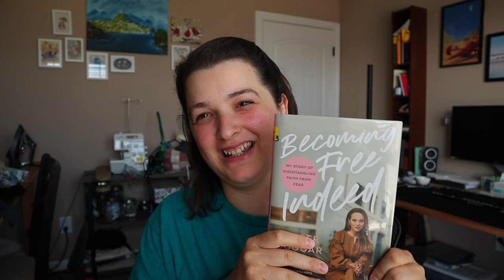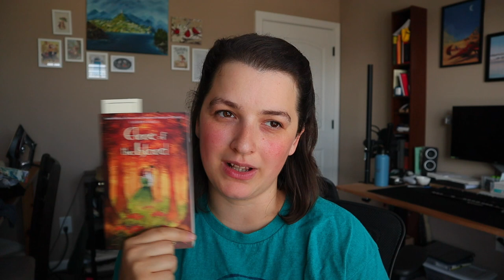Woldenburn Reads | Episode 2 | Lord Peter Wimsey, Patricia Wentworth, Anne of the Island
Hello friends!

Welcome to my books and reading "podcast". This is where I'll be talking all about what I've been reading, my current reads, and what I am planning to read next.

I have been thoroughly enjoying reading through the Lord Peter Wimsey series by Dorothy L. Sayers. They're so good! And Patricia Wentworth... Have I gushed about her enough? 😂
Here are the books I mentioned:

These books are all in the Lord Peter Wimsey series:
The Unpleasantness at the Bellona Club
Strong Poison
The Five Red Herrings
Have His Carcase
Hangman's Holiday
Murder Must Advertise

Patricia Wentworth books:
Outrageous Fortune
The Amazing Chance
Nothing Venture

The Long Arm of the Law - Martin Edwards
Becoming Free Indeed - Jinger Duggar Vuolo
Anne of the Island - L. M. Montgomery

Is there a more obscure author that you love? I like so many old books that often many of my favorites are far from commonly known.

-Emily

🦦 story graph profile (I just started my story graph so it is looking a bit bare at the moment.)

🦦 amazon book wishlist